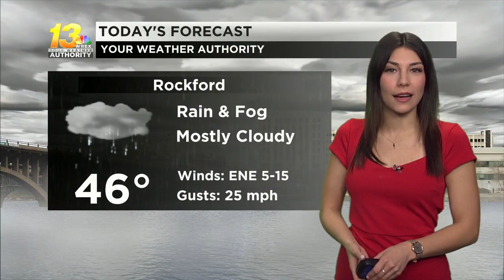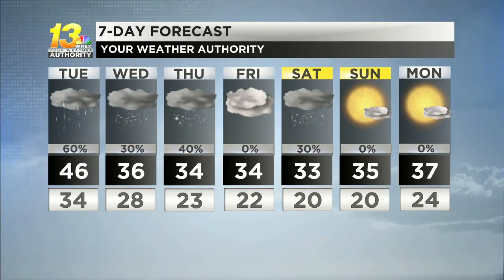Tuesday brings a chance for rain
As temperatures drop, snow showers are possible into Wednesday